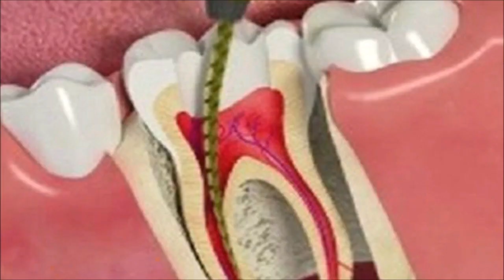REMÉDIO PARA CANAL DENTÁRIO INFECCIONADO!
SEMPRE trate um CANAL DENTÁRIO infeccionado COM este REMÉDIO!

O vídeo é sobre um REMÉDIO PARA CANAL DENTÁRIO INFECCIONADO!
Se tiver infecção, tem que usar antibiótico!